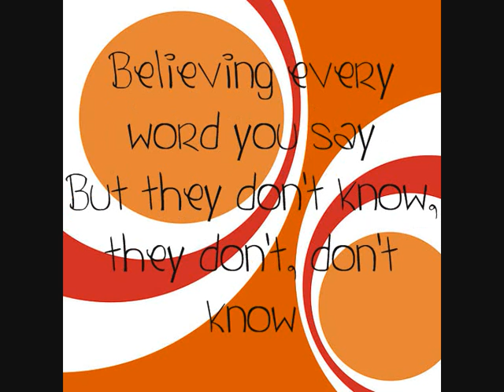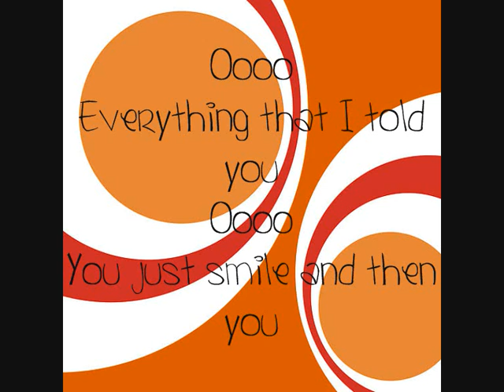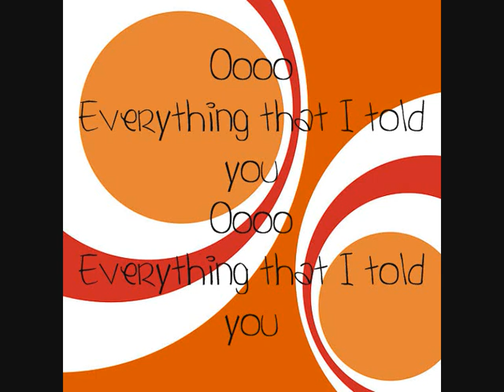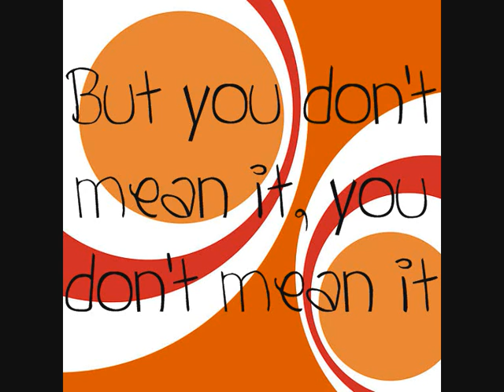Kiss & Tell - Selena Gomez & The Scene - Lyrics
I'M ON A ROLL! I can't believe I've got 10+ videos so fast..!!

Song: Kiss & Tell
Artist: Selena Gomez & The Scene
Album: Kiss & Tell